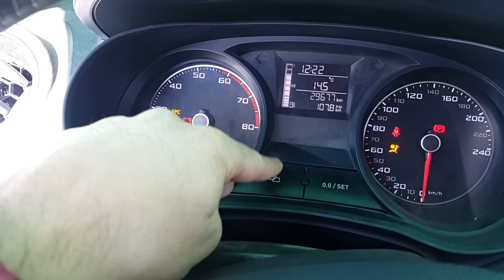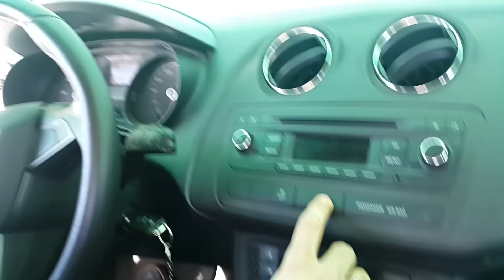Volkswagen, Seat ve Skoda araçlar için INSPECT Uyarısı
2015+ Modellerde "INSPECT" uyarısı kaldırma